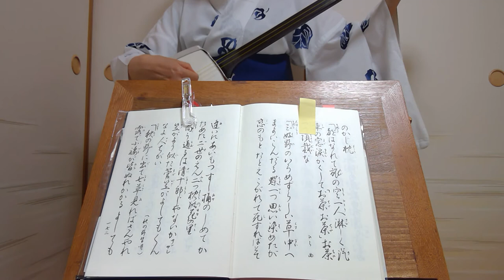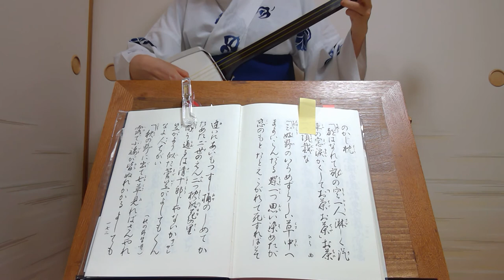小唄"三吉野/つるべ鮨"とよ菊美 紫沙 Kouta Japanese classic short songs"Kabuki-themed song Miyoshino"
義経千本桜、鮨屋の段より
鮨屋の娘お里は、手代弥助との祝言を楽しみにしていた。しかしお里は、その弥助が実は平家の落人・維盛卿であったことを知り、叶わぬ恋であったと、維盛を蝶に例えて唄う。義太夫を取り入れた曲。

2021/6/22
春日とよ菊美　浅草紫沙　弾き歌い